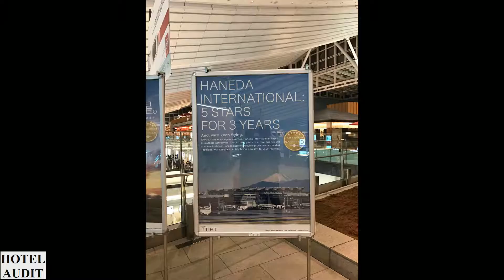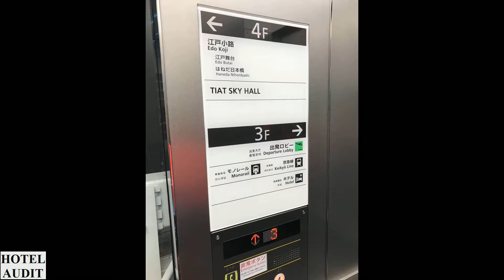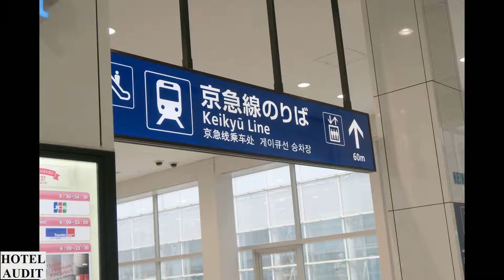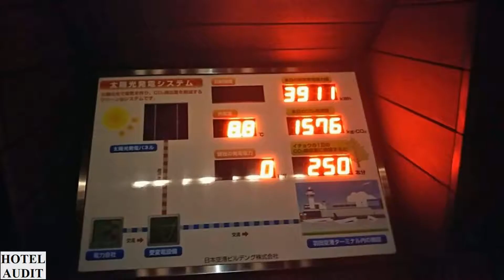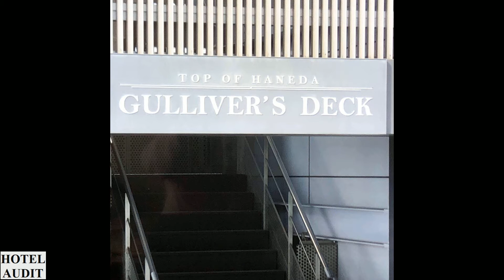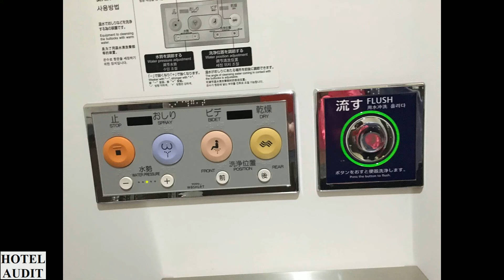Япония Ота Tokyo International Airport Haneda Terminal 1 Observation Deck 0 1 Hotel Audit Отель